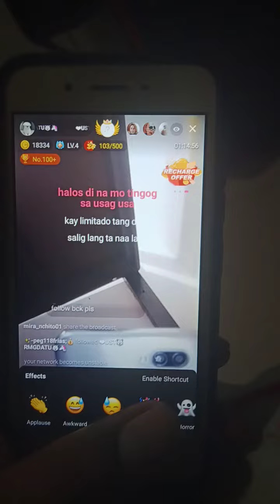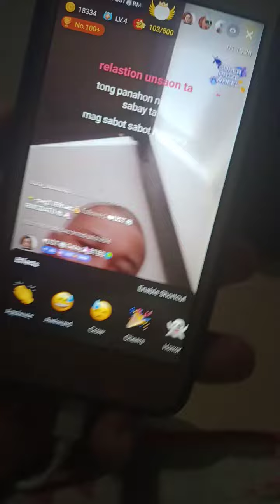nag live po ako sa starmaker my budol pastilan.